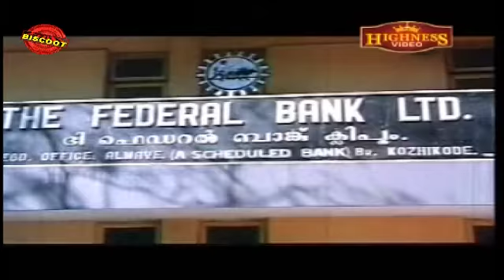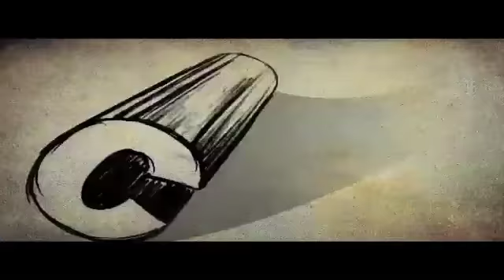Aksharathettu Malayalam movie comedy scene jagathy mukesh and Aksharatettu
Watch  Aksharathettu Malayalam comedy scene release in year 1989. Directed by I V Sasi and starring Suresh Gopi, Mukesh, Jagathy Sreekumar and Urvasi.